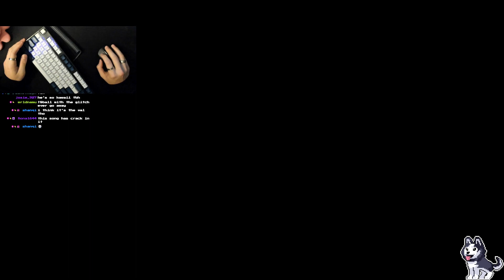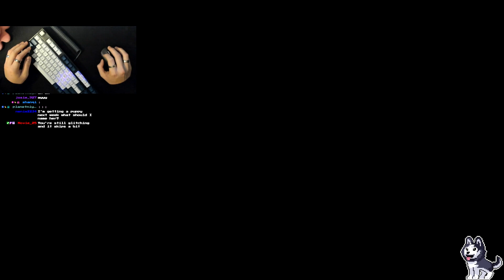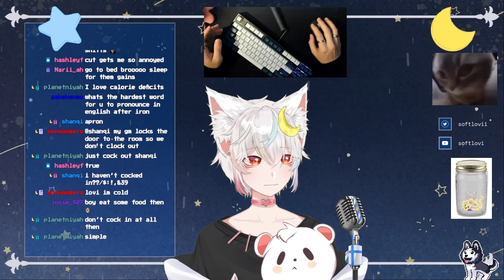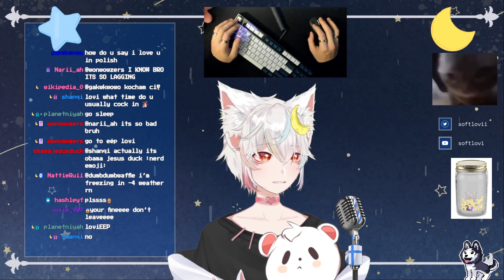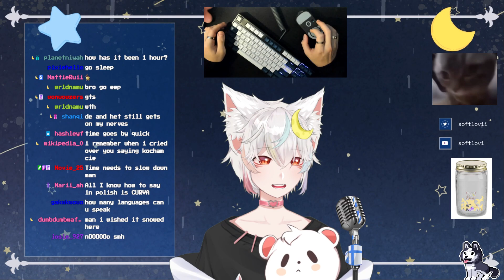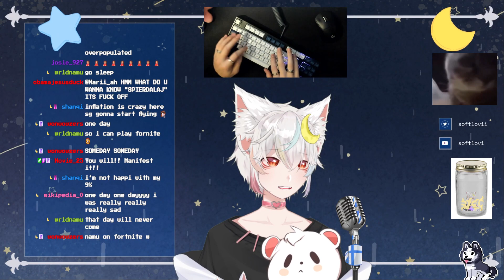OHMYGOD HANDCAM AND MODEL :O